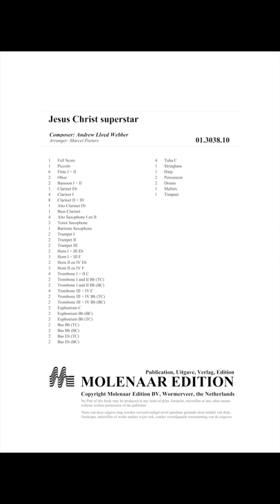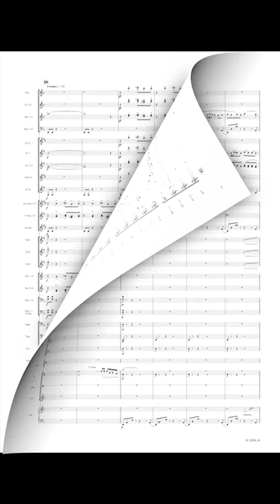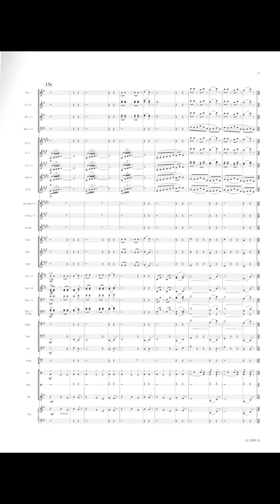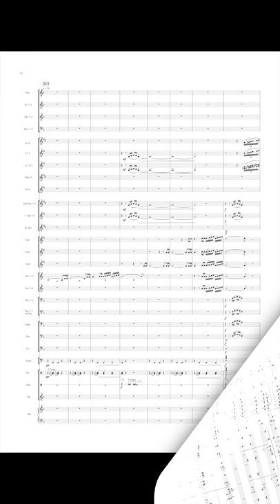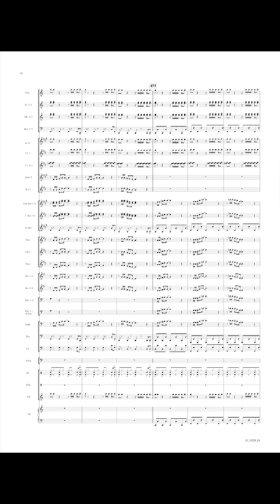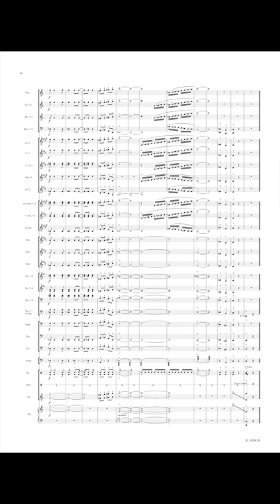The Jesus Christ Superstar Collection - Andrew Lloyd Webber/Arr. Marcel Peeters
This Rock Opera appeared for the first time in 1970, from composer Andrew Lloyd Webber, with lyrics from Tim Rice. The musical world ate it up, and it was a huge hit on Broadway and London. In 1973 a movie was also made about this masterwork, and since then it is regularly performed in theatres all over the world. Arranger Marcel Peeters gives us a masterful homage to the writers of this musical ‘evergreen'.